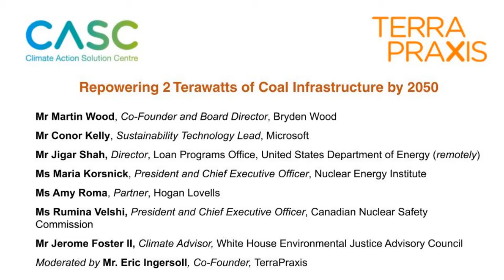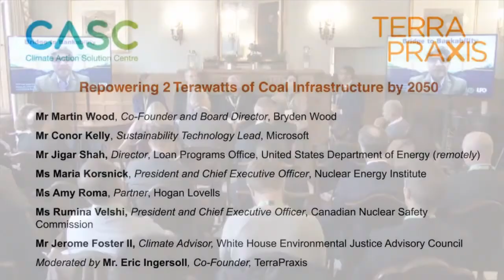Jerome Foster II: Repowering 2 Terawatts of Coal Infrastructure by 2050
Photo by Julie Broadfoot

Jerome Foster II, Climate Advisor, White House Environmental Justice Advisory Council participated at Terra Praxis' Energy Day on Session 2: Repowering 2 Terawatts of Coal Infrastructure by 2050.

Terra Praxis organised a full-day summit on November 3rd on the margins of COP26, gathering key stakeholders representing several trillion dollars in potential market demand, revealed new near-term, climate-scale strategies to compete on price and performance with fossil fuels that will break through the world’s largest and most difficult carbon emissions challenges: coal and liquid fuels. Customers, investors, and political leaders announced strategies to accelerate the affordable repowering of 2 terawatts of coal and delivery of 100 million barrels per day of carbon neutral liquid fuels. These large-scale solutions repurpose trillions of dollars of existing infrastructure to continue supplying reliable energy, but without emissions, and can advance groundbreaking progress toward Net Zero by 2050. The program also quantified the risks of a failure to decarbonize through the humanitarian lens of climate justice and equal access to energy.